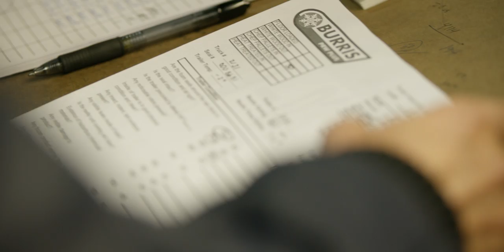Burris Logistics - Distribution Center in Lakeland, Florida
Our Lakeland location is more than just a public refrigerated warehouse, offering incredible "WOW" customer service. It's a group of dedicated team members who do what it takes to Make It Happen.

Interested in working with us or want to learn more? Visit burrislogistics.com today.